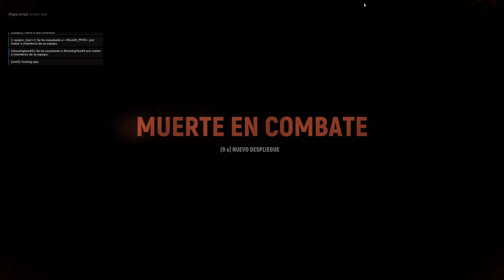24CIG Hell Let Loose - Incursión en Driel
La 24CIG en pleno da la cara en Driel. Tratamos de hacer una envolvente y luego nos toca atravesar la enorme cuenca del río. Una travesía sangrienta.
En el asalto final también tratamos de acercarnos a la posición enemiga desde diferentes flancos.
Una batalla al asalto imposible. Pero un avance y una pelea épicas.
Participamos Ferro (el flaco), Delivery, Caja, Duc, Kaska, Chunen y Beltza.